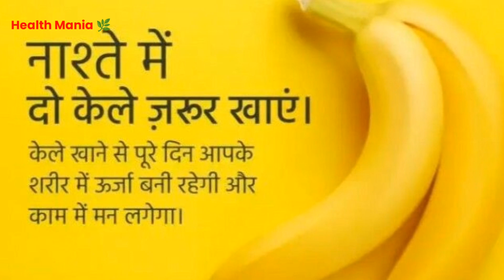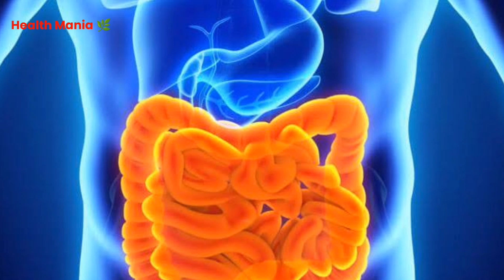केला खाने का सही तरीका जान लो | Health Mania 🌿 | Benefits of Banana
4. benefits of Banana